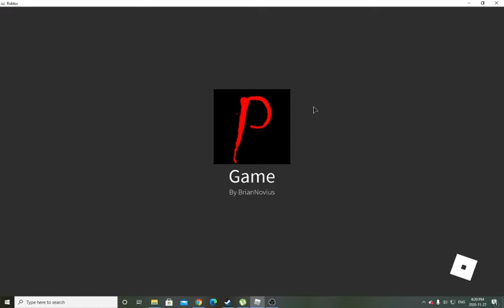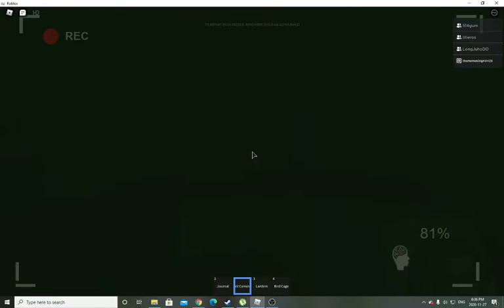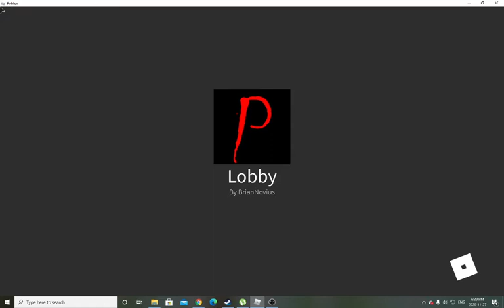wowowowow Roblox Paranormicaaaaa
wowwwwww moon. new person